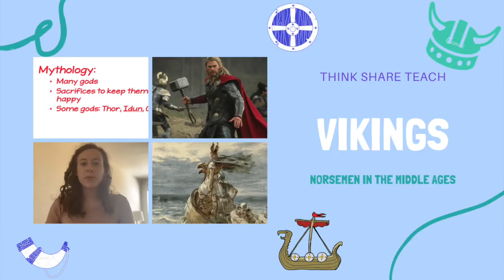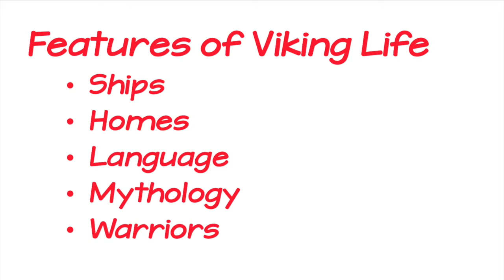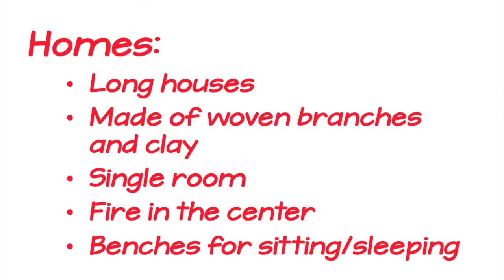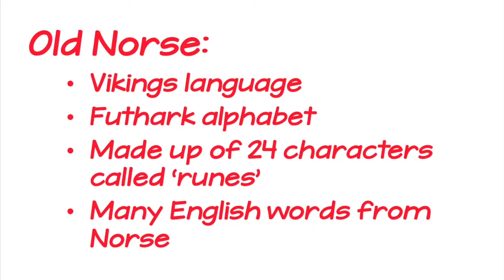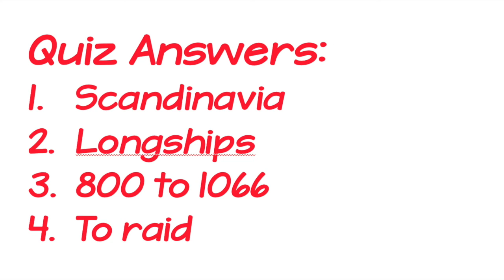Vikings: Norsemen from the Middle Ages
Okay, yes, I talk about Thor!

Watch this video to find out what Thor has to do with the Vikings!